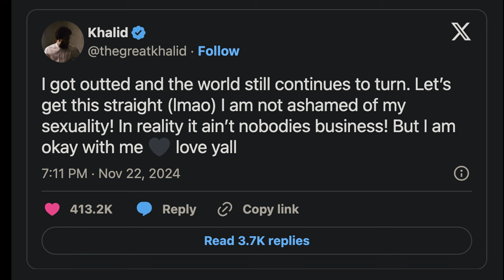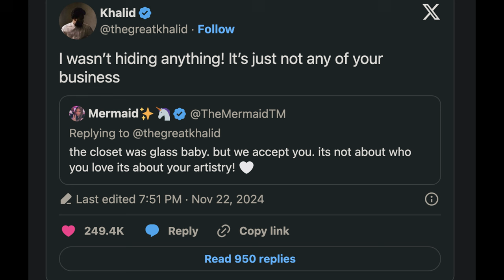How Khalid Came Out as Gay (Impact on His Music Career)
How Khalid came out as gay is a story of courage and clarity. In this video, we’ll explore how the R&B star publicly addressed his sexuality after being outed. We’ll also dive into fan reactions, the drama involving Hugo D. Almonte, and the message behind Khalid’s Sincere album.
Khalid’s coming out has sparked discussions on LGBTQ representation in music and how artists handle public scrutiny. His growth over a five-year hiatus is evident in his music and personal journey.